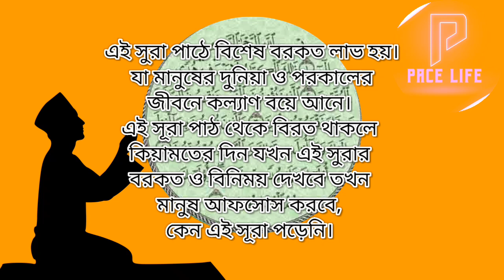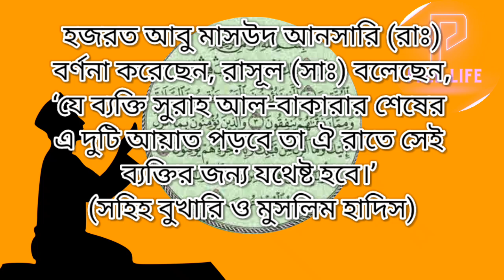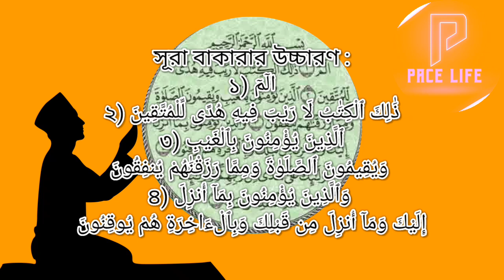সূরা বাকারার ফজিলত